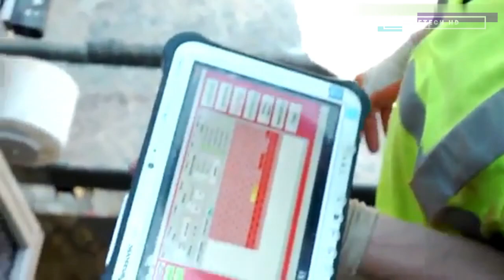Brick Laying Robot American and Australian Tech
SAM and Hadrian X are the American and Australian construction companies that are solving current construction limitations with the first ever brick laying robot.